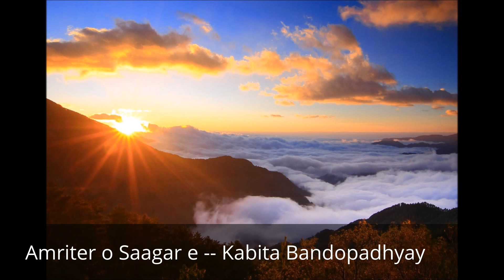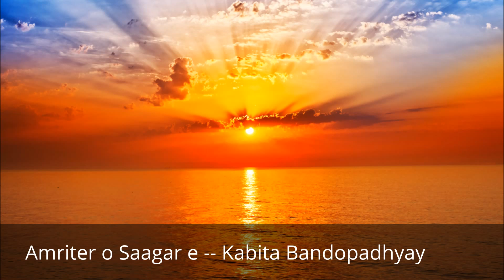Amriter o Saagar e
Rabindrasangeet by Kabita Bandopadhyay